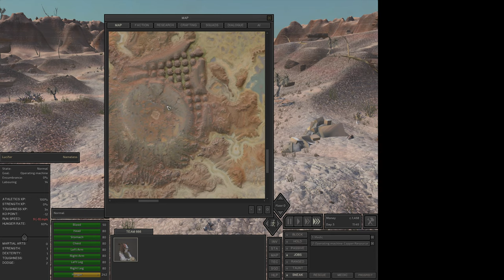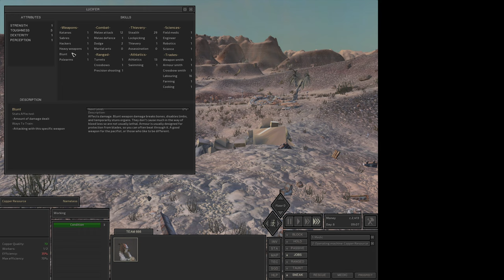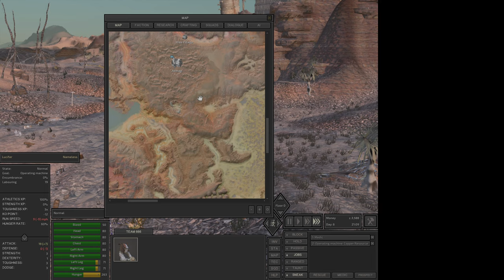02 | (BLIND Lets Play Kenshi: Lucifer (ENGLISH) | Getting Out Of Jail And Starting To Get Money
Kenshi (BLIND) Let's Play | Lucifer (ENGLISH) | Getting Out Of Jail And Starting To Get Money

In this episode of my first-time Kenshi playthrough, Hive Prince Lucifer finds himself locked up in jail, but escaping is just the beginning! After breaking free, it’s time to start hustling for money and resources in this unforgiving world. We’ll be scavenging, trading, and doing whatever it takes to survive and build our future in the desolate lands of Kenshi.

Join me as we escape from jail and start our journey to wealth and survival!